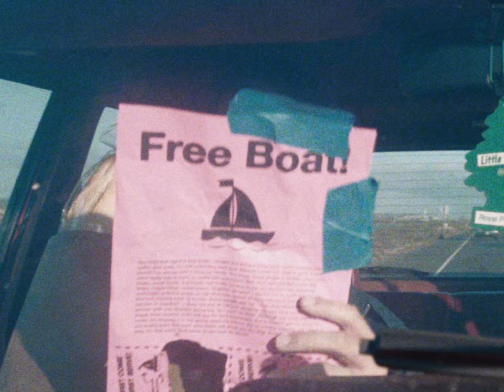Ginger Root - "Le Chateau" (Official Music Video)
Bonjour! "Le Chateau" is off of Ginger Root's next full length album, "Rikki" out October 23 on Acrophase Records. Stream song

Director & Editor: Cameron Lew
Cinematographer: Seannie Bryan
Assistant Director: David Gutel
Featuring: Michael Keane
Special Thanks: Captain Mack, Amber Lew, Acrophase Records

I had a mild obsession with 60s French music at the time I wrote “Le Chateau”. I wanted to try and write a song about a theoretical place you could go to help you escape from your problems, presented in a way that hopefully shares how I felt listening to France Gall, Jacqueline Taieb, and Serge Gainsbourg for the first time.

As for the video, it’s loosely based on this strange dream I had about someone giving me a free boat. I think I drowned at the end of the dream sadly.